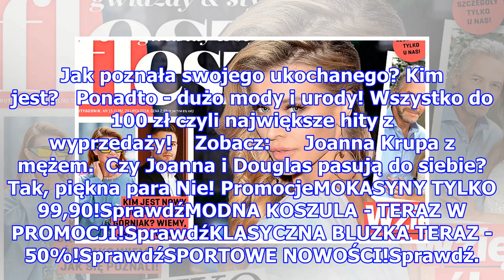HOT NEWS! Joanna Krupa już po ślubie! Mamy zdjęcie z ceremonii! Co jeszcze w nowym Fleszu?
HOT NEWS! Joanna Krupa już po ślubie! Mamy zdjęcie z ceremonii! Co jeszcze w nowym Fleszu?   Co za wiadomości! Jak podaje najnowszy "Flesz" wyszła za mąż w tajemnicy! Tylko w magazynie znajdziecie zdjęcie z tej ceremonii. Dlaczego gwiazda "Top Model" chciała to ukryć? Szczegóły tylko we "Fleszu"! Co...